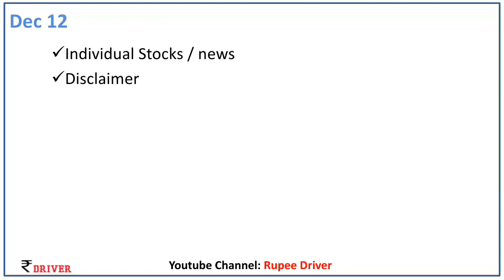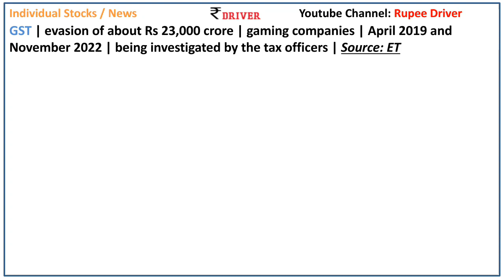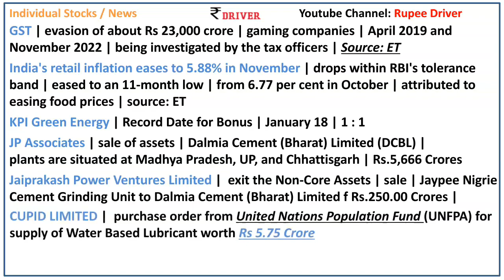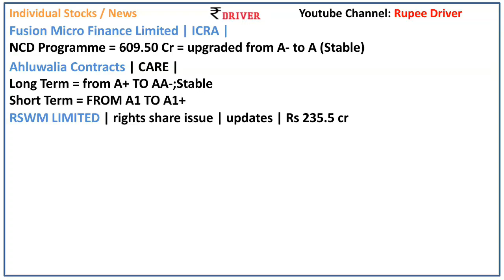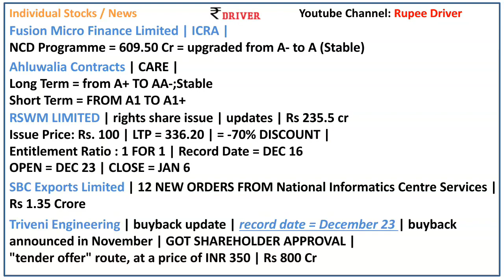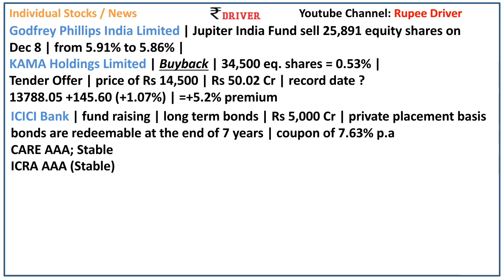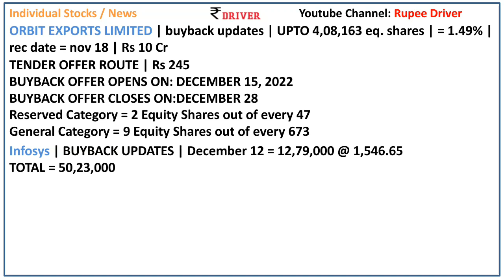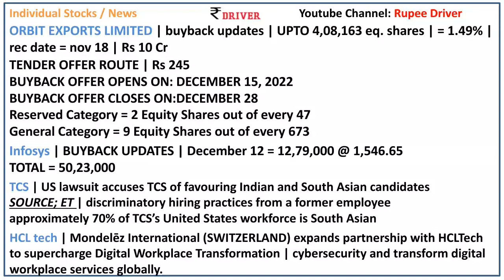TCS news Today share market news Tamil share market stock news HCL Tech ICICI Bank Infosys JP Assoc